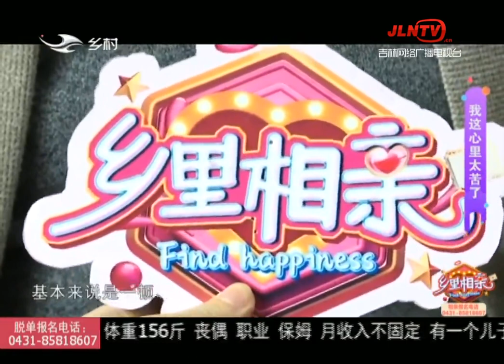乡里相亲 20200501：我这心里太苦了